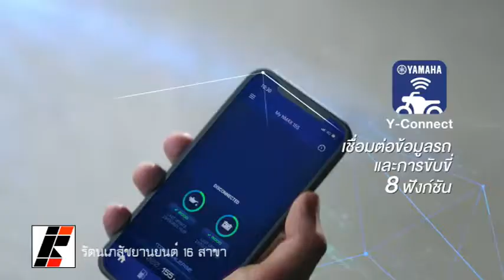▶️2- 6- 64 เปลี่ยนขยะให้เป็นทองคำ เหมืองทอง สนับสนุนธนาคารขยะของโรงเรียนบ้านคีรีเทพนิมิต